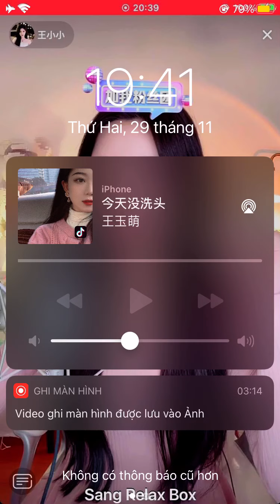王玉萌 - Vương Ngọc Manh ❤️ Live 29 Nov 2021 IMG 1601